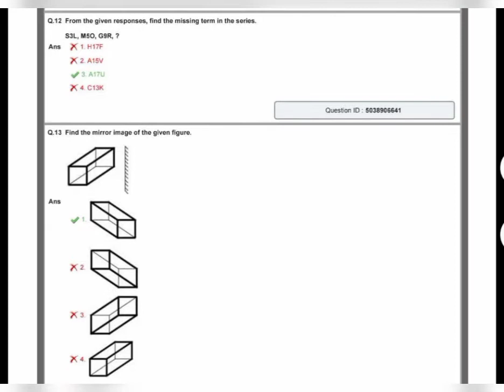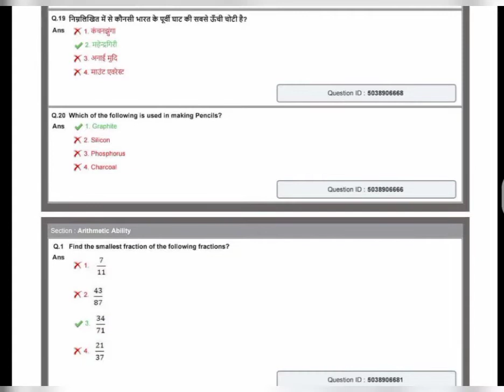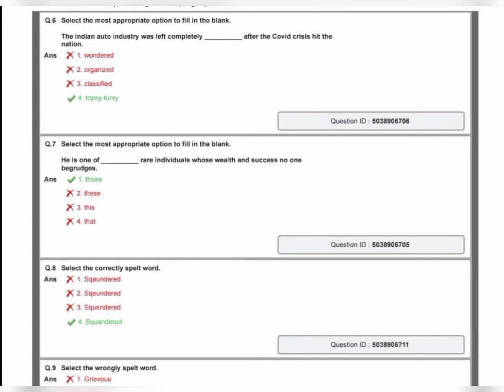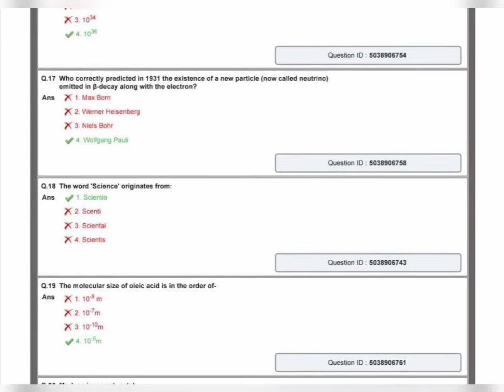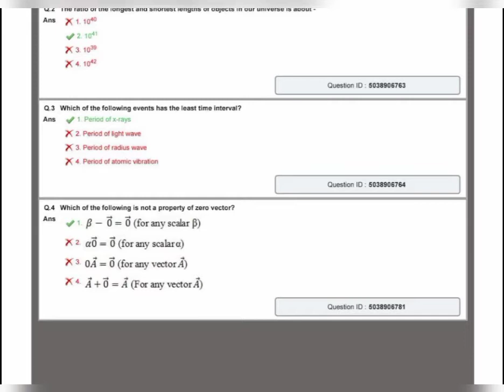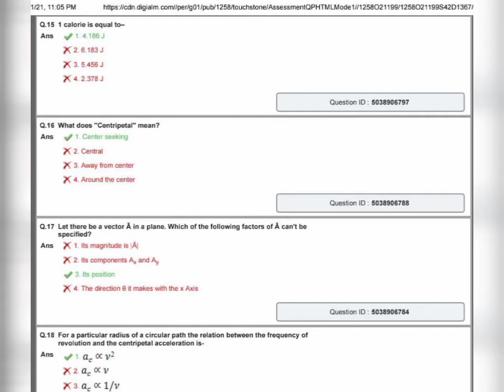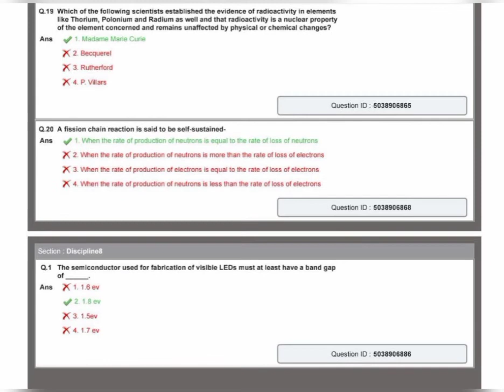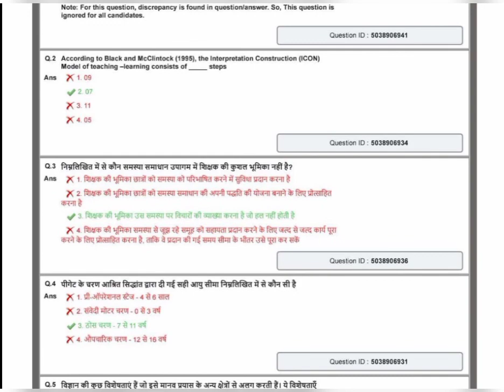Dsssb PGT physics(male)final answerkey 2021| Dsssb pgt result2021|DSSSB pgt cutoff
About me-
I did my M.sc in physics  from IIT kanpur and cleared Csir Net (AIR 59),  IIT jam ( AIR162), Gate and BARC.

About video-
in this video , i am showing dsssb pgt physics (male) final answer key 2021 where dsssb cancelled 2 questions and  corrected some answers in the question paper.

 Mathematical physics-H.K das

Introduction to electrodynamics- Griffith

introductory nuclear physics-Kenneth S. krane

Nuclear and particle physics -martin

introduction to quantum physics- David J. Griffith

Quantum physics- H.C verma

statistical mechanics- R.k patheria

if you don't want to miss any update and latest video.